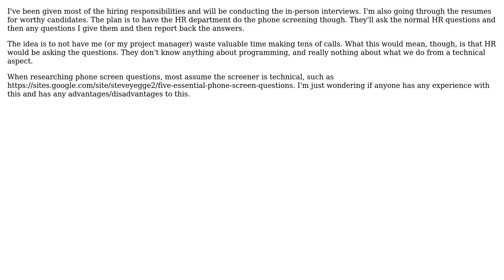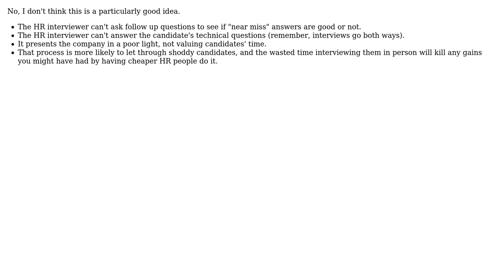Software Engineering: Should Someone without Programming Knowledge Phone Screen?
With thanks & praise to God, and with thanks to the many people who have made this project possible! You are responsible for your own actions.